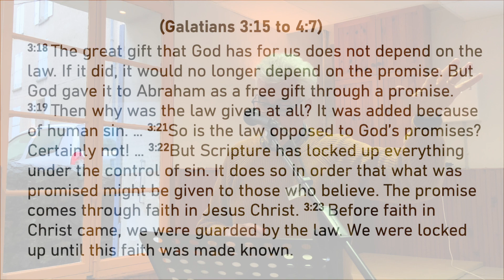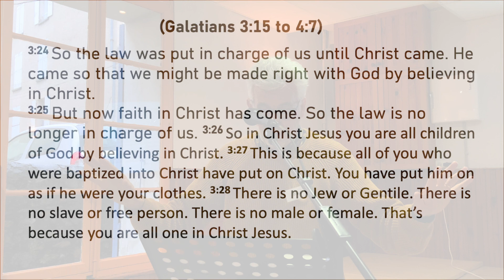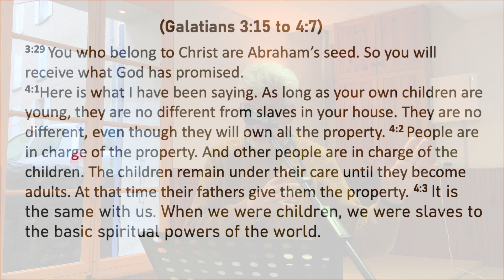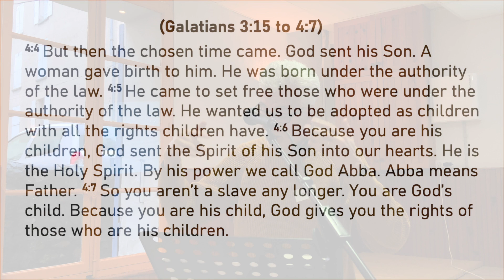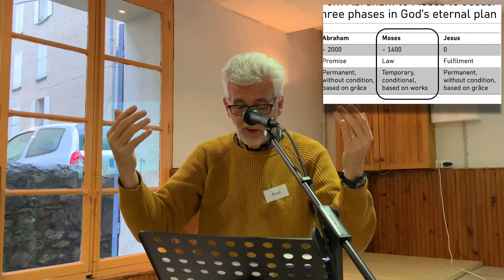What do we do with the Old Testament? (Gal. 3:15-4:7) (Durance International Church, 08/01/2023)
What do we do with the Old Testament? (Gal. 3:15-4:7)
- Pastor. Brad DICKSON
- Date: 08/01/2023
- Durance International Church, 08/01/2023

From Abraham to Moses to Jesus: Three phases in God's eternal plan
- Abraham: (Promise) Permanent, without condition, based on grace
- Moses: (Law) Temporary, conditional, based on works
- Jesus: (Fulfilment) Permanent, without condition, based on grace

So, why did God give the law?
- To show us his holiness
- To show us our sinfulness
- To lead us to Christ

Have you been through these steps?
- Attracted by the Promise
- Convicted by the law
- Saved by Jesus-Christ

So what has changed now that we have believed in Christ?
- We are made right with God
- We are united to Christ
- We are rightful children of God
- We are all one
- We are all Sons of Abraham

The full dimensions of our identity in Christ
- Vertically: Justified, Made right with God
- Intimately: United, Baptised into Christ
- Legally: Adopted, Made children and heirs of God
- Socially: Integrated, United with and equal to all in Christ
- Historically: Rooted, Longed for, rightful heirs of Abraham